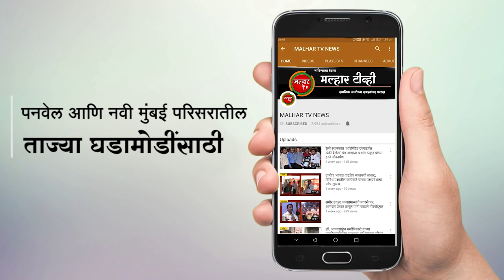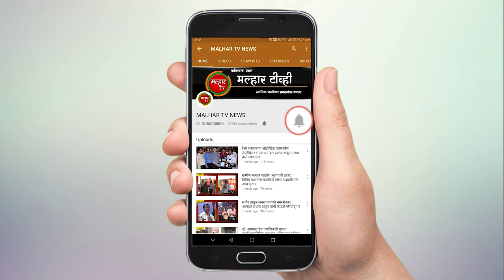प्रकल्पग्रस्तांचे झुंझारनेते दिवंगत दि.बा.पाटील यांच्या जयंत्तीनिमीत्त विविध कार्यक्रमांचे आयोजन !!!